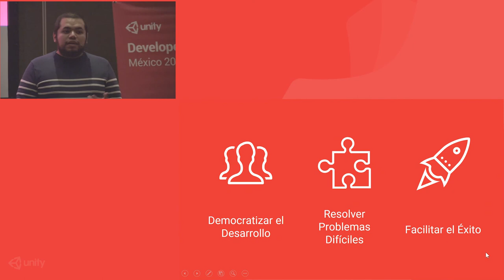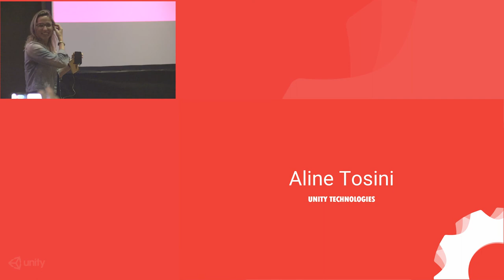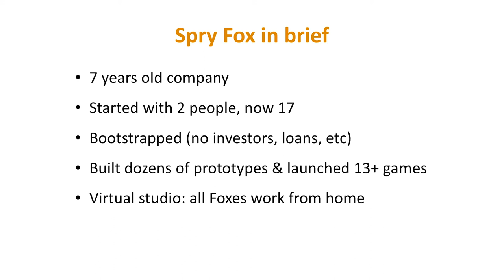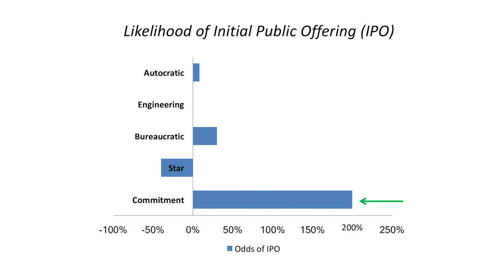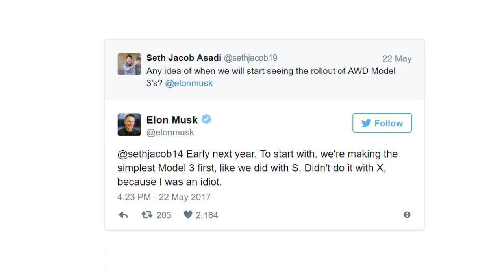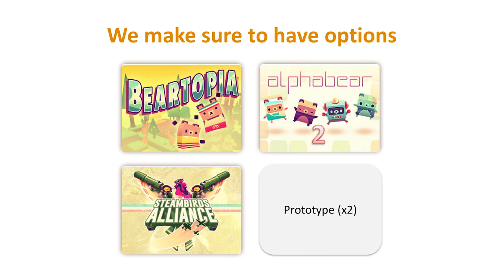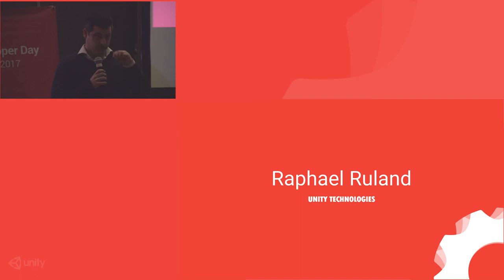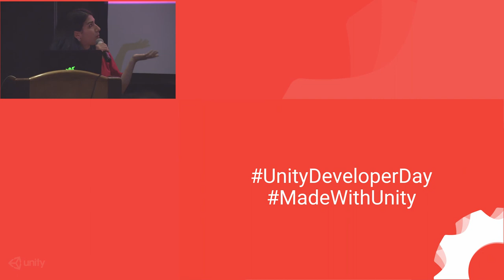Keynote Inaugural - Unity Developer Day México 2017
Durante el keynote inaugural del Developer Day México 2017, contamos con David Edery, CFO y Co-Fundador de Spryfox, estudio detrás de éxitos como Triple Town, Alphabear y más.

Conoce sobre su proceso de desarrollo de juegos en este keynote.

El Unity Developer Day México 2017, es el evento más grande de Unity en México. En él, desarrolladores y desarrolladores de todo el país se dan lugar para aprender, compartir y conectar con otros profesionales de la industria.